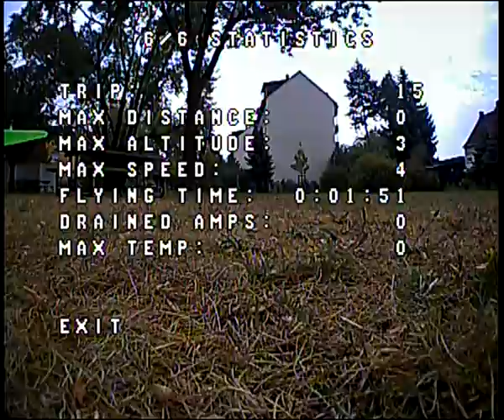Jungfernflug mit neuem Frame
Nachdem beim letzten Flugtag mein Quad-Rahmen sich zerlegt hat nun der Jungfernflug mit meinem neuen Frame. Diesmal habe ich auch einen DVR Recorder um das Videosignal aufzuzeichnen.

Der Quad ist noch etwas wackelig - ich vermute ich muss was an den PID-Werten einstellen.